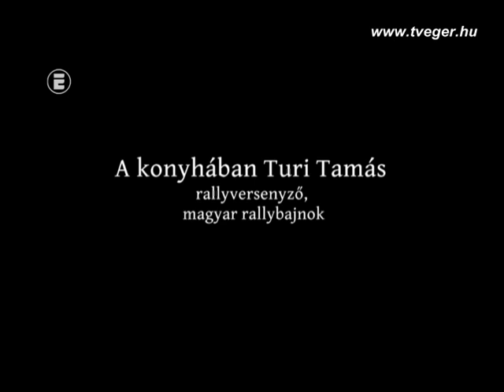Egriek főzőkanállal - a konyhában Turi Tamás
Média Eger Nonprofit Kft.